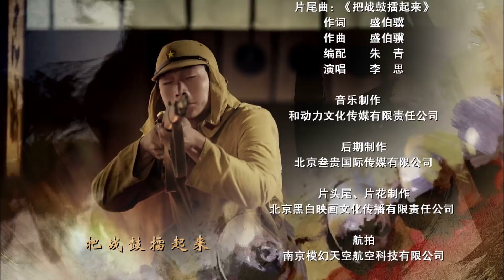战鼓擂19（主演：任程伟，曹曦文，李依玲 ，赵子惠，韩青）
片 名：《战鼓擂》
集 数：30集